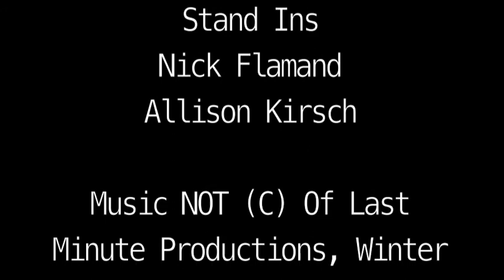Good Cop, Bad Guys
Written and Directed By D.R. Archila, Produced By Zoe Johnson, Shot and Edited by Barrett Brinker, "Good Cop, Bad Guys" is a Short Film of Last Minute Productions where an Officer of the Law (Danny Archila) is interrogated by tow henchmen; a vile conman (Danny Archila) and his lunkhead assistant (Danny Archila) on the whereabouts of their boss, Mr. DiReppo.

"Bad Boys" and "La Marseille" not Copyright of LMPC